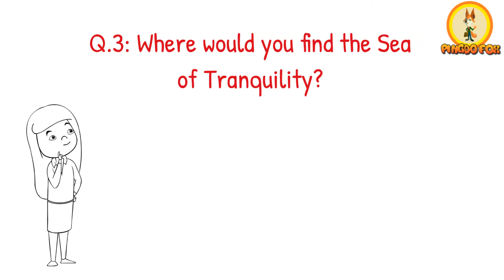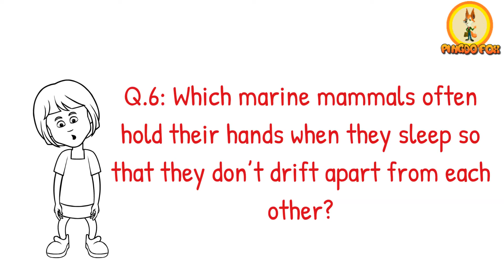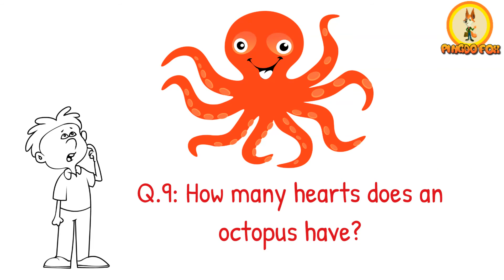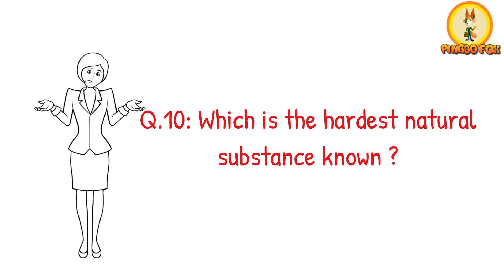Which marine mammal hold their hands when they sleep so that they don’t drift apart from each other?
90% of the people do not know the answer to these !

Improve your General Knowledge and I.Q. to crack competitive examinations, interviews and Quiz competitions. Fun learning for all.

1. Which was the first planet to be discovered using the telescope in 1781?
2. Which country invented the tea?
3. Where would you find the Sea of Tranquility?
4. Who is often credited with creating the world’s first car.
5. Where is the Stonehenge located?
6. Which marine mammals often hold their hands when they sleep so that they don’t drift apart from each other?
7. Where would you find the world’s most ancient forest?
8. What was the name of the world's first computer?
9. How many hearts does an octopus have?
10. Which is the hardest natural substance known ?

How many of the above could you answer correctly.